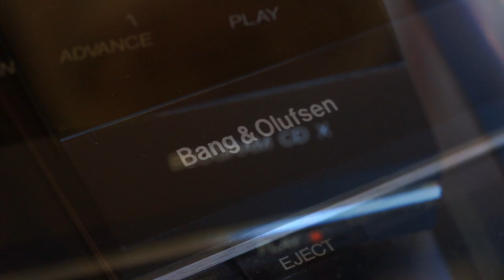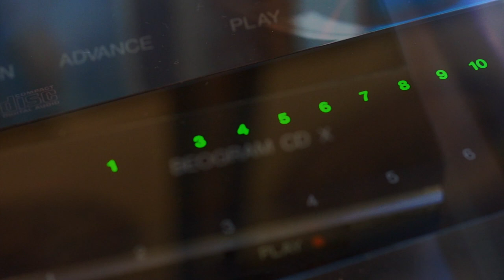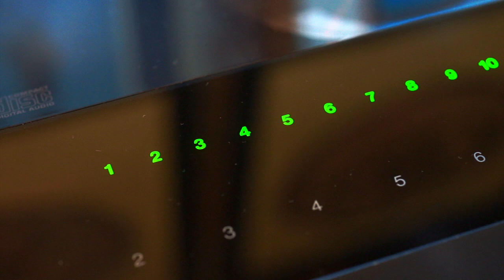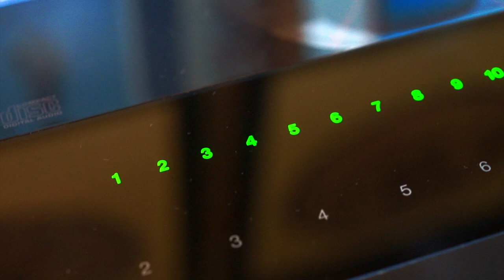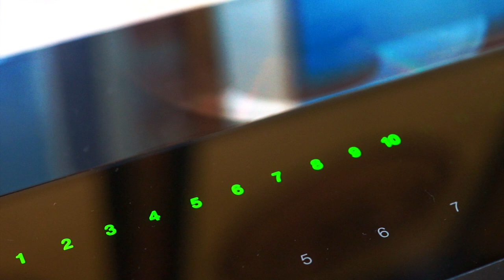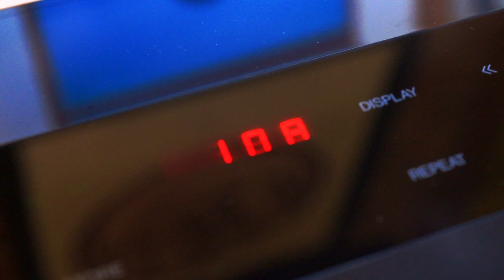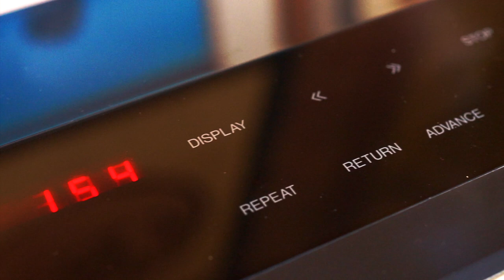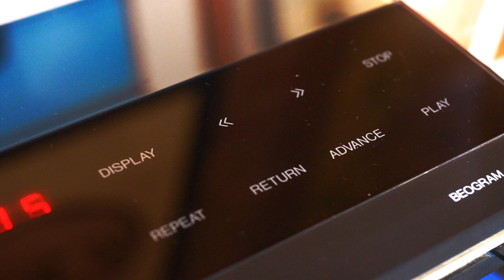B&O BEOGRAM CD X